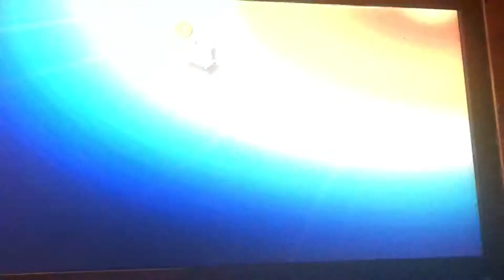Diddy Kong VS King K Rool In Smash Ultimate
Donkey Kong’s Sidekick VS The King Of The Kremlings